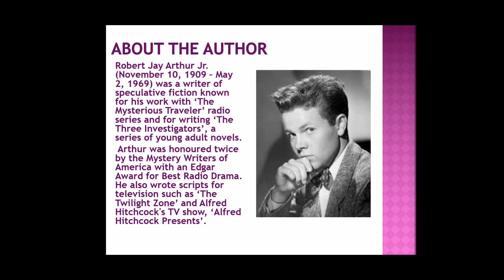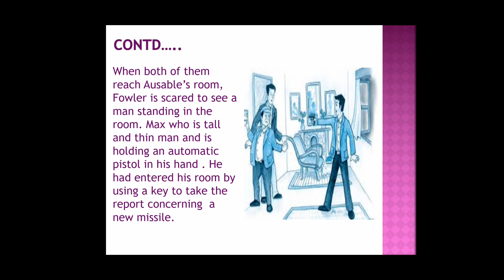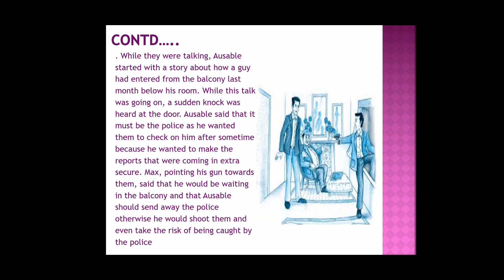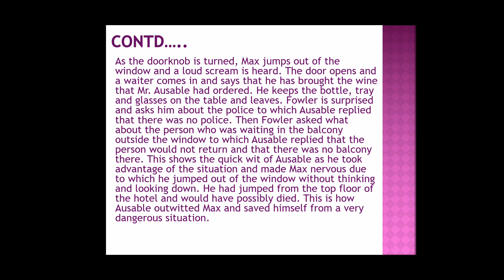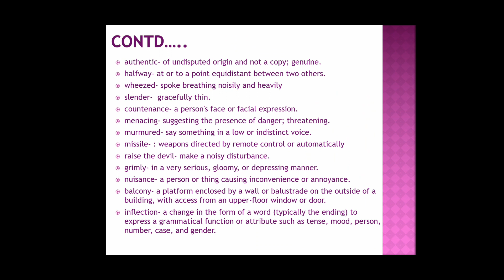Class-X English Footprints Without Feet Chapter-3 The Midnight Visitor